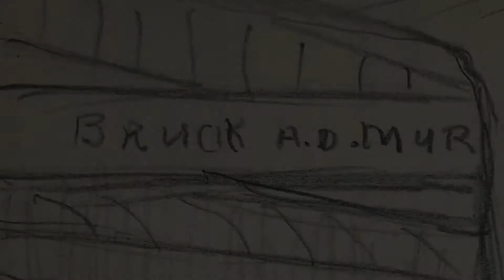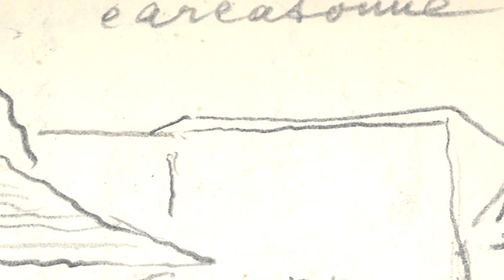Cezar Petrescu – Jurnal de călătorie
6️⃣0️⃣ Cezar Petrescu (1 decembrie 1892 – 9 martie 1961)

Expoziția online „Cezar Petrescu – Jurnal de călătorie” propune publicului un periplu imaginar prin câteva țări ale Europei. Aceasta are la bază însemnările scriitorului din timpul uneia dintre călătoriile făcute, cel mai probabil, în anii ’30, în compania soției sale Georgetta. Notițele acoperă intervalul scurs de la momentul plecării din București și până la sosirea în Franța, la Carcassonne. Călătoria cu trenul pe această distanță i-a dat prilejul scriitorului să imortalizeze, în cuvinte și imagini, impresii ad-hoc completate vizual de o serie de desene, mai mult sau mai puțin detaliate, schițe și crochiuri în creion, consemnând opririle cele mai importante de pe traseu, precum și obiectivele asupra cărora a zăbovit mai mult spre a le fixa mai bine în memorie. Urmând succesiunea însemnărilor, călătoria noastră imaginară ne poartă prin România, Ungaria, apoi Austria, pentru a surprinde atmosfera și viața Vienei, în Italia, la Veneția, Florența, Pisa și Genova și în cele din urmă, urmând linia Coastei de Azur, la Nimes, Montpellier. Însemnările de călătorie ale lui Cezar Petrescu se opresc la Carcassonne, jurnalul putând oferi sugestia unui voiaj cu final deschis ce poate fi continuat de oricare dintre noi.

Expoziția online „Cezar Petrescu – Jurnal de călătorie” este realizată de Andreea Tacu (coordonator), Liviu Apetroaie și Corneliu Grigoriu.